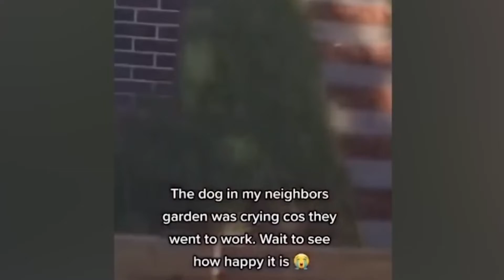😂Funniest Animals 😉 Funny Dog And Cat - Funny Animals Video - Cute Cats And Dogs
Welcome to Pet Zone, where you can find funny, cute, adorable reactions of cute cats and dogs doing funny things. If you are a pet lover, in this channel you can forget your problems.